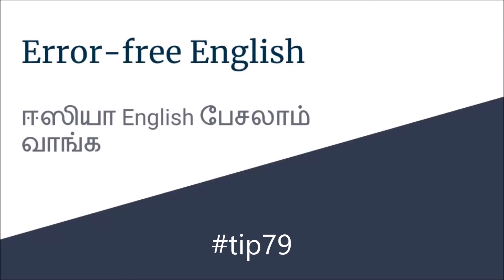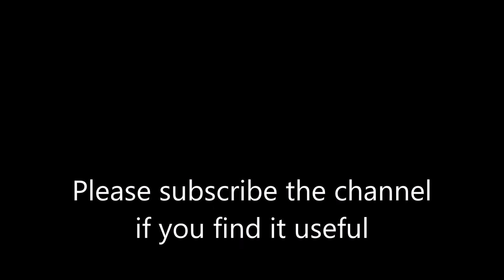Easy English through Tamil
found & found